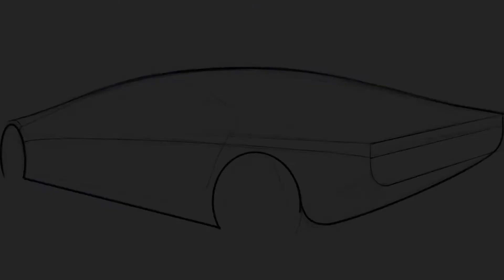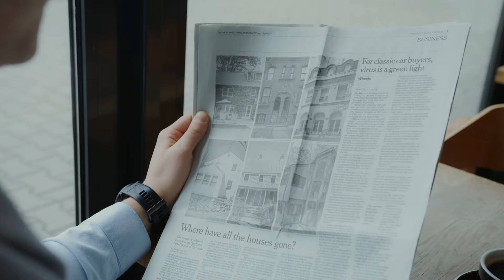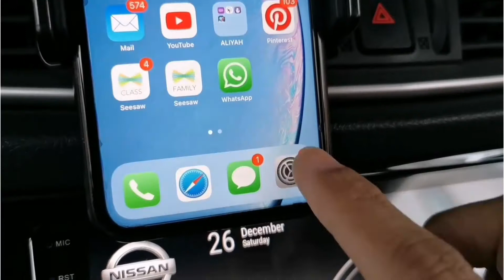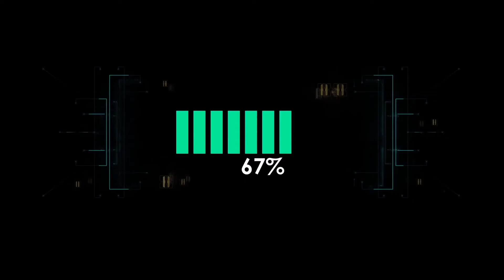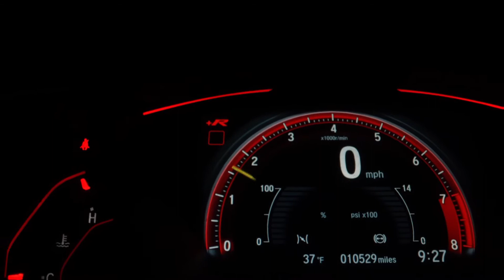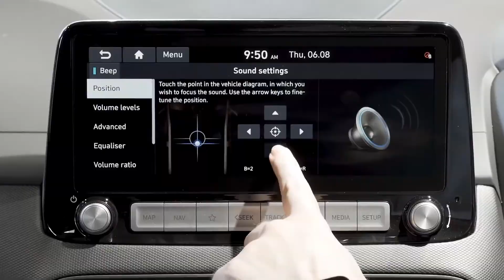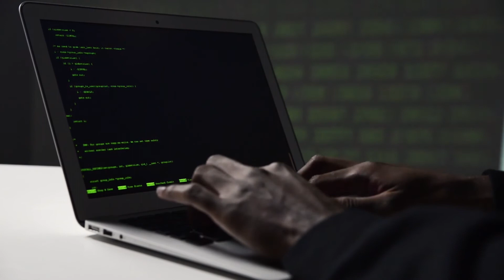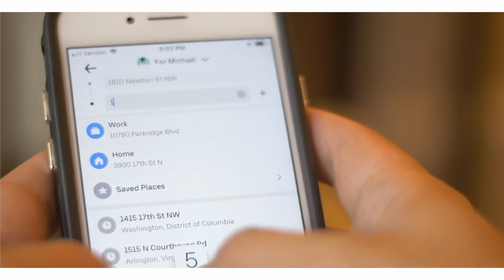That's How Incredible Apple's First CAR Will Be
Today we want to present you How Incredible Apple's First CAR Will Be!